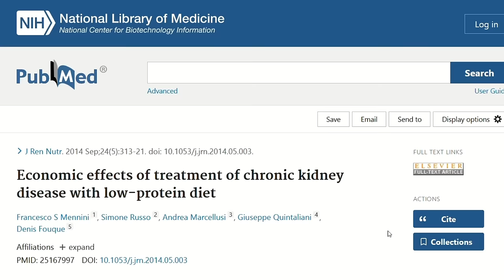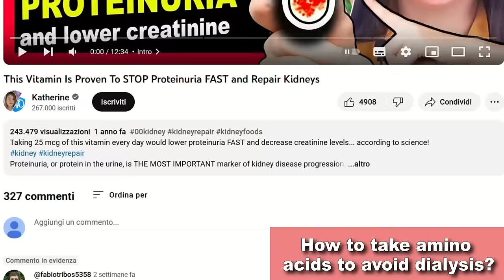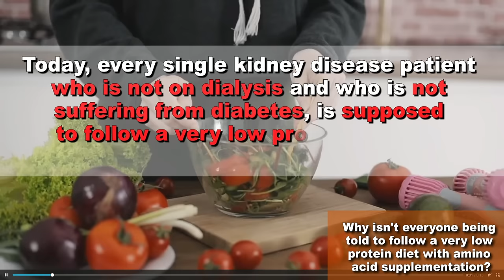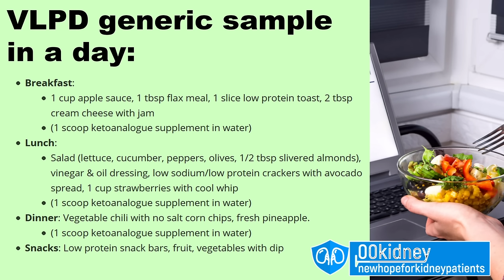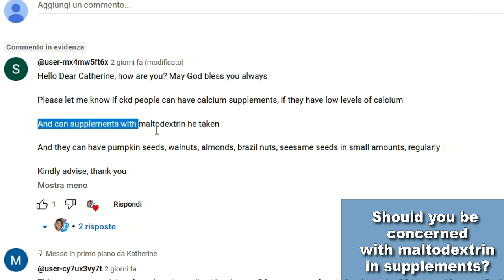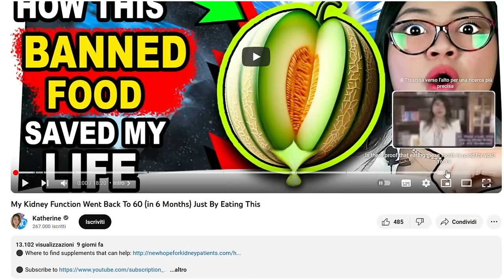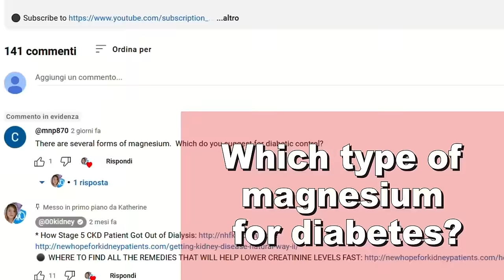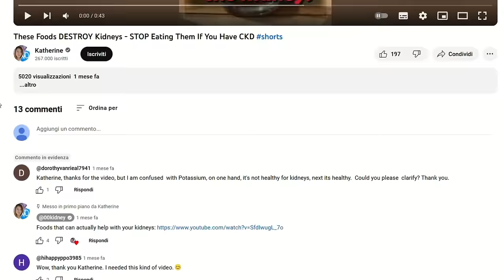How To Avoid Kidney Dialysis For 10 Years: Take These Amino Acids (says science)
TIMESTAMPS
Intro - 00:00
Katherine here. - 00:20
How to take amino acids to avoid dialysis? - 01:40
Why isn't everyone being told to follow a VLPD? - 04:04
How much protein should I eat? - 05:45
Is red wine good for the kidneys? - 07:37
Should you be concerned with maltodextrin in supplements? - 09:20
Is juicing safe? - 11:27
Does ACV really work? - 12:55
Which type of magnesium for diabetes? - 14:30
Is potassium dangerous? - 16:16
End, thank you for watching! - 16:40